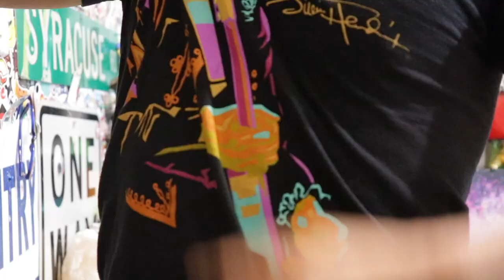S**T I Learned In Prison #4 | WHAT JIMI HENDRIX TAUGHT ME ABOUT GROWING THE F*** UP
On Our 4th Episode of S**T I Learned In Prison, I take you inside the class room and teach a lesson I taught in jail... all about Jimi Hendrix!